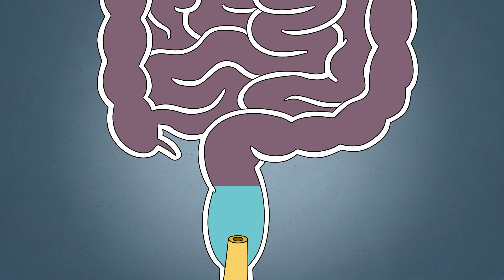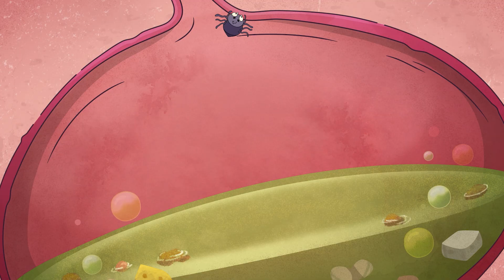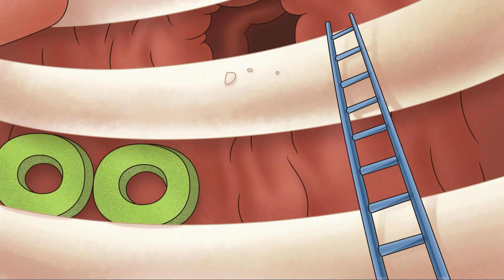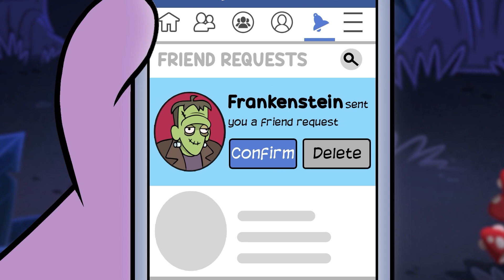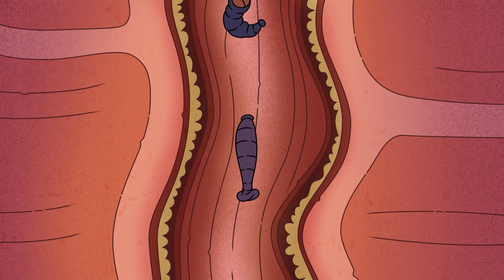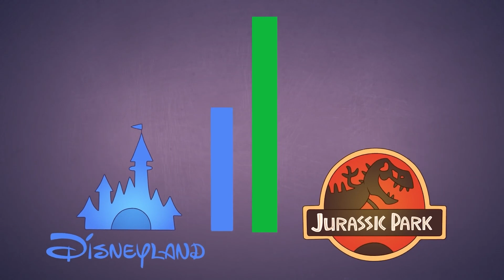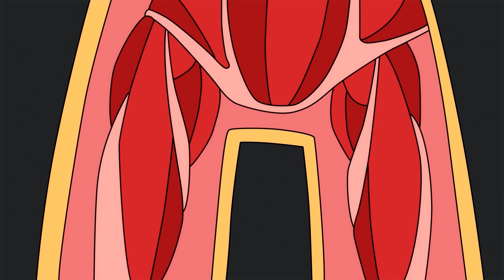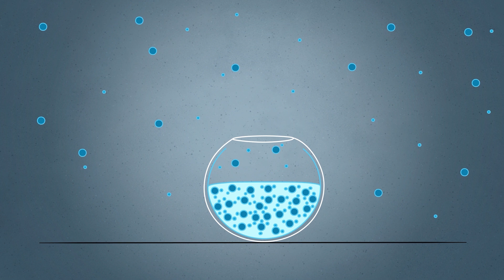Опасные встречи в дикой природе! Смертоносные существа vs Арнольд!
Следуйте за Арнольдом в дикую природу, где опасные встречи с смертоносными существами ждут его на каждом шагу. Приготовьтесь к захватывающим столкновениям в битве за выживание!